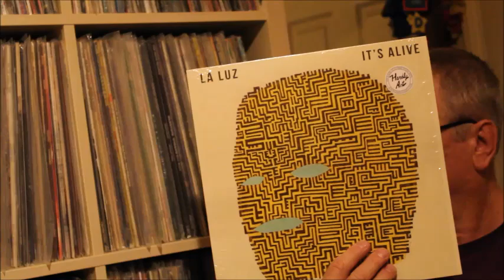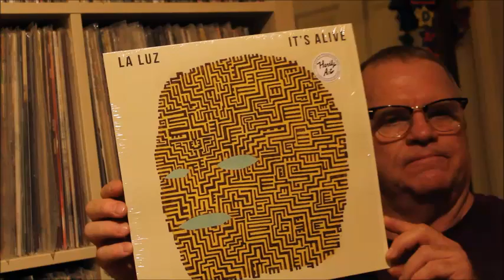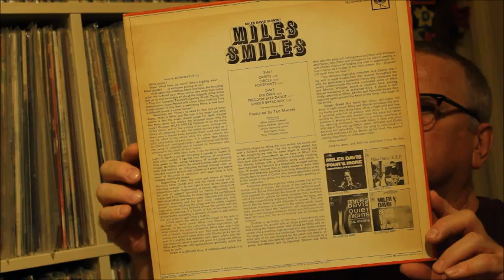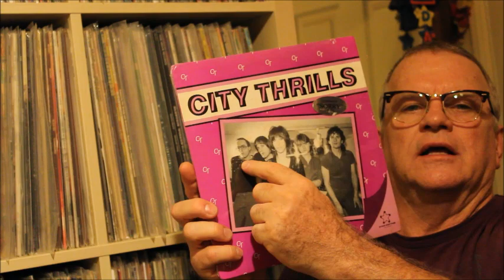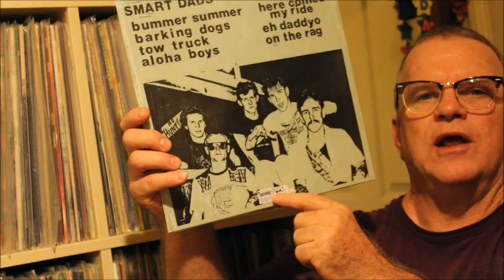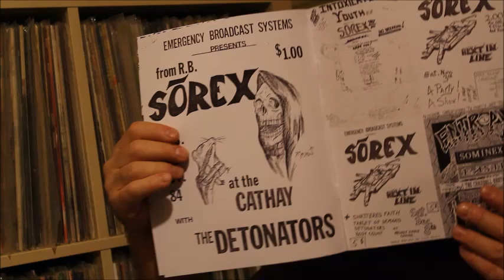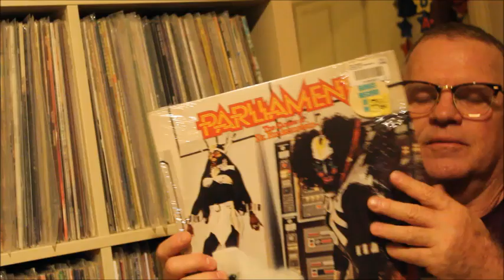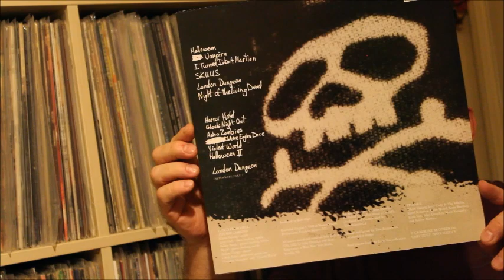Vinyl Finds #68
La Luz